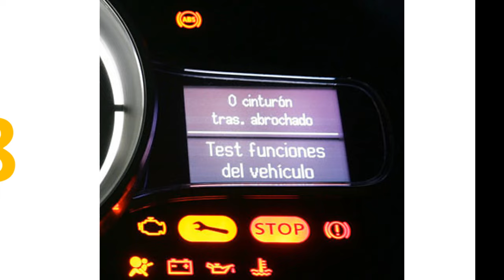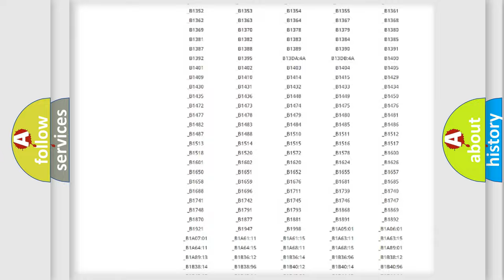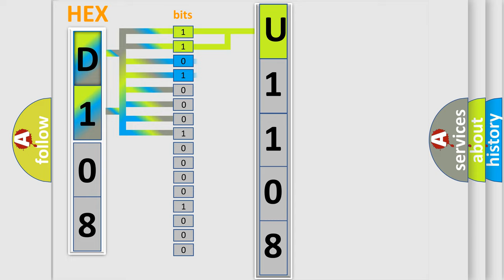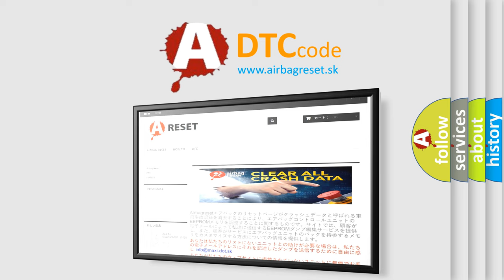DTC Mitsubishi U1108 Short Explanation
Contents:
0:21 Basic DTC analysis according to OBD2 protocol standard.
1:48 Insight into programming
2:58 A diagnostically understandable description of the Diagnostic Trouble Code
3:05 Basic error definition

Make:
Mitsubishi
Code:
U1108
Definition:
Deployment Data Record Full
Description:
When powered, the Occupant Restraint Controller (ORC) performs an internal self test. The repair of this fault condition does not involve any external circuitry and centers on verifying the integrity of the module’s internal memory.